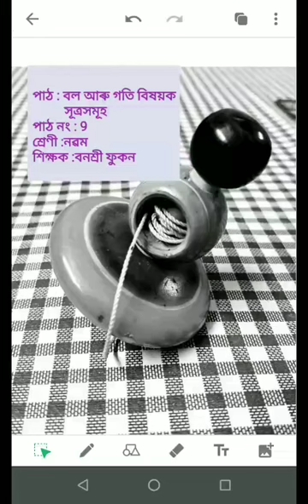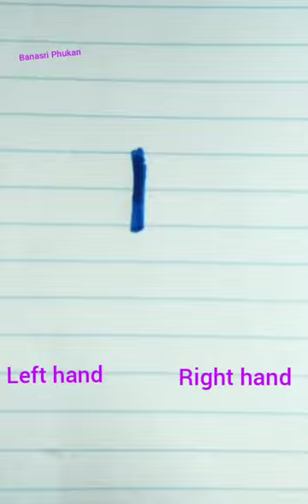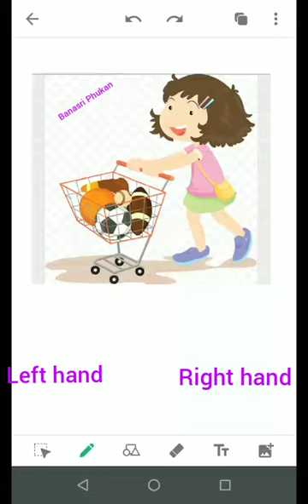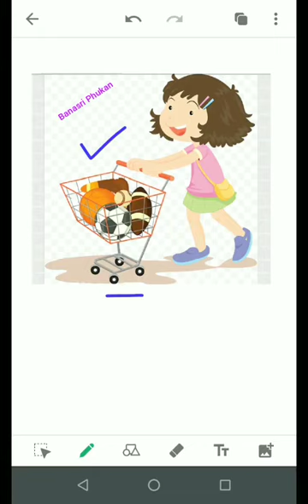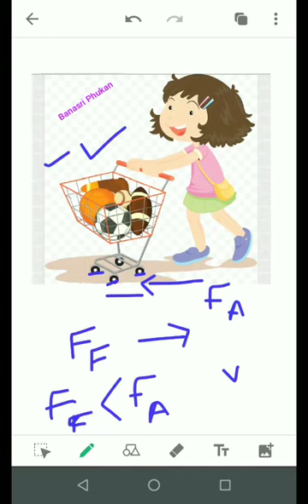Class 9 science chapter 9 balanced and unbalanced force (সন্তুলিত বল আৰু অসন্তুলিত বল)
SEBA, ASSAMESE MEDIUM, EASY TO UNDERSTAND